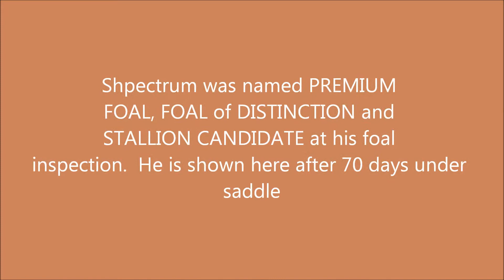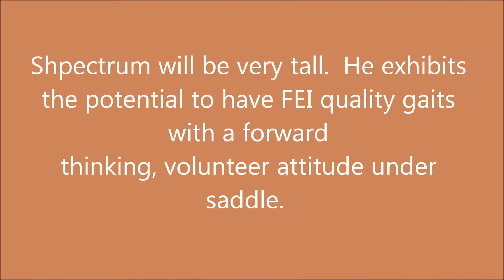Shpectrum Jan 2018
Shpectrum- Jan 16, 2018
3 1/2 year old, 16.3 1/2 h German Oldenburg (GOV) gelding by Sir James (Sir Donnerhall/Feiner Stern) out of Elite Stute Fhlora (Fuerst Heinrich/Velton Third)